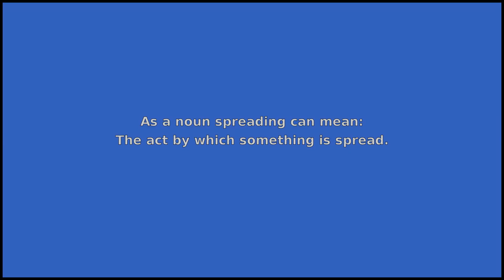SPREADING - Meaning and Pronunciation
How to pronounce spreading?

This video provides examples of American English pronunciations of spreading by male and female speakers.
In addition, it explains the meaning of spreading through a dictionary definition and several visual examples.

IPA Transcription of spreading is /sprˈɛdɪŋ/.

Definition of spreading according to Wiktionary:
spreading can be a verb or a noun

As a verb spreading can mean:
The participle form of spread.
As a noun spreading can mean:
The act by which something is spread.

If you'd like to test your pronunciation of spreading, check out Accent Hero's real-time pronunciation feedback tool: